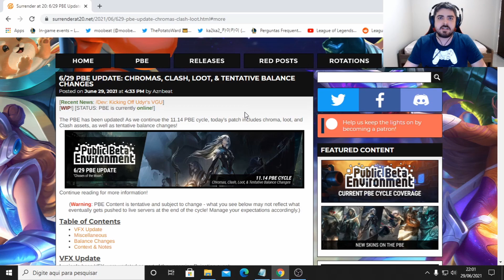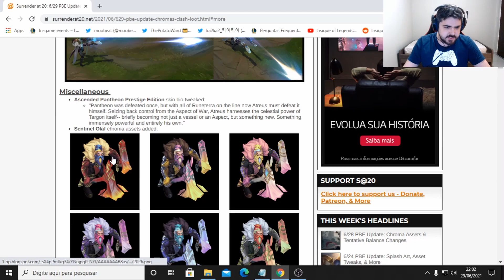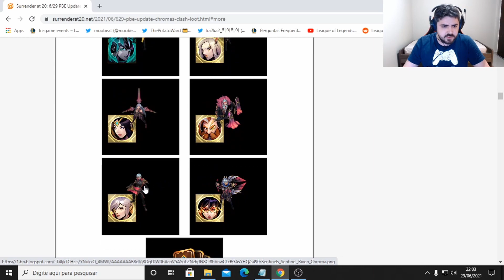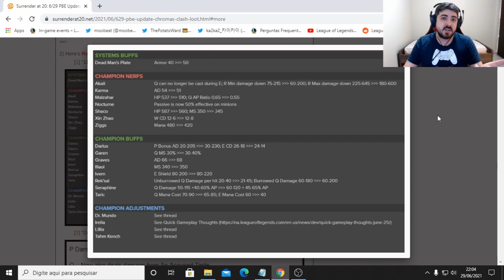Parte da Splash Art da Miss Fortune Destruída e Efeitos Visuais do Lucian Melhorados no Lol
Uma atualização de Novos Efeitos do Lucian foi revelada, Combos de Ícones de Moldura e Cromas do Novo Passe e Evento do Lol, pequenos ajustes em Splash Arts e Molduras, e também um provável pequeno Spoiler da Splash Art da Nova Skin da Miss Fortune Destruída no League of Legends!

Tempos do Vídeo:

- 0:00-0:26 - Introdução
- 0:26-0:59 - Efeitos Visuais do Lucian
- 0:59-1:24 - Cromas e Clash Bandópolis
- 1:24-2:23 - Combos de Molduras e Cromas
- 2:23-2:40 - Ajustes em Splash e Molduras
- 2:40-3:05 - Parte Splash Miss Fortune Destruída
- 3:05-3:30 - Prévia do Patch 11.14
- 3:30-3:51 -  Encerramento